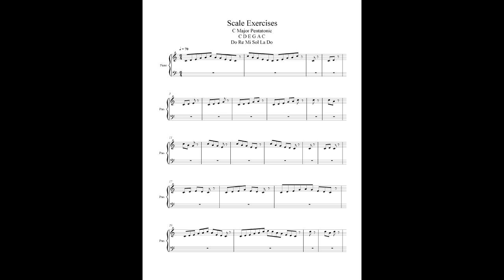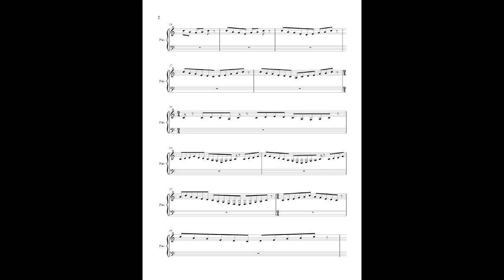Scale Exercises C Major Pentatonic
Here are ear training scale exercises for C Major Pentatonic.